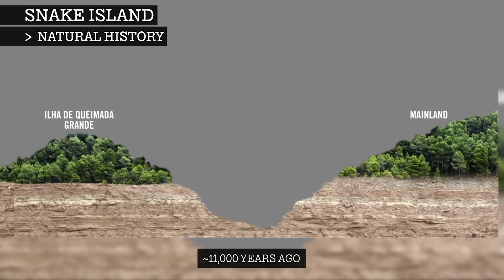SNAKE ISLAND.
Learn about Snake Island.

00:00 Intro
00:27 Geography/Ecology
00:48 Natural History
01:57 Human History
03:04 Endangered Species